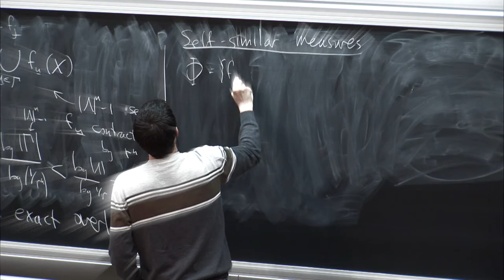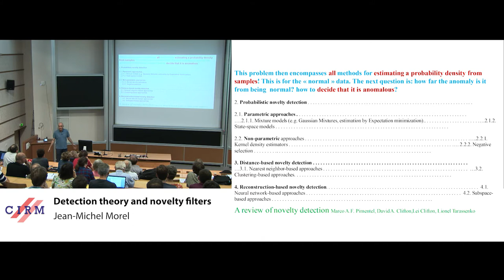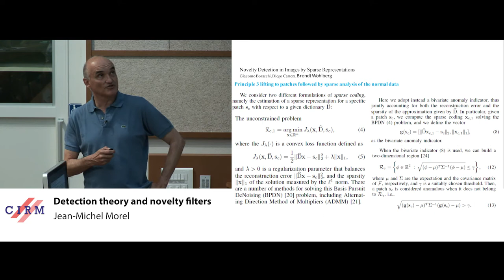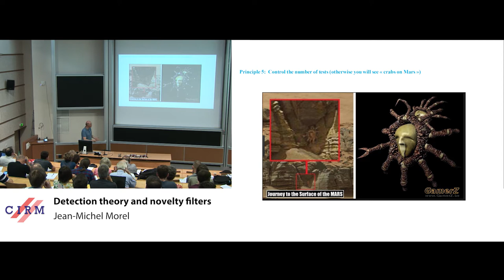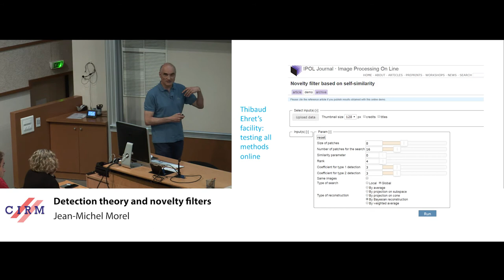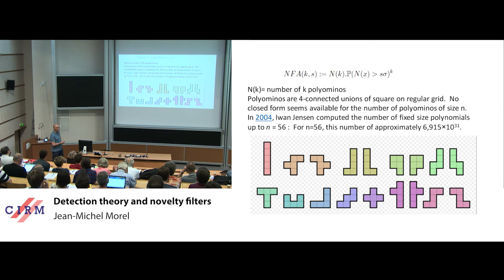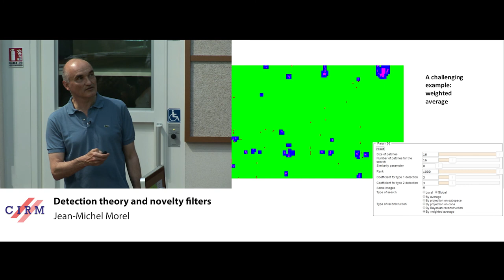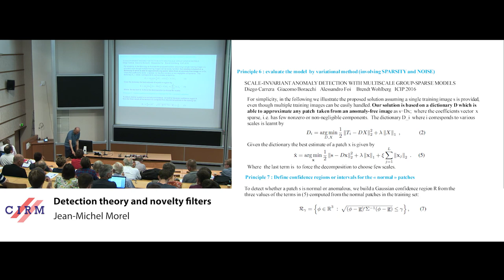Jean-Michel Morel: Detection theory and novelty filters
Abstract: In this presentation based on on-line demonstrations of algorithms and on the examination of several practical examples, I will reflect on the problem of modeling a detection task in images. I will place myself in the (very frequent) case where the detection task can not be formulated in a Bayesian framework or, rather equivalently that can not be solved by simultaneous learning of the model of the object and that of the background. (In the case where there are plenty of examples of the background and of the object to be detected, the neural networks provide a practical answer, but without explanatory power). Nevertheless for the detection without "learning", I will show that we can not avoid building a background model, or possibly learn it. But this will not require many examples.

Recording during the "19th Workshop on Stochastic Geometry, Stereology and Image Analysis (SGSIA)" the May 17, 2017 at the Centre International de Rencontres Mathématiques (Marseille, France)